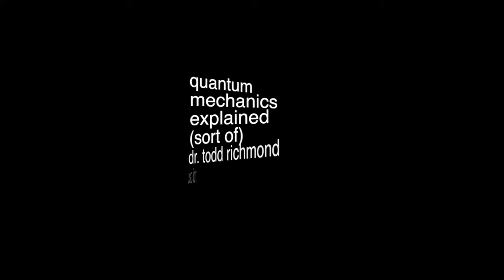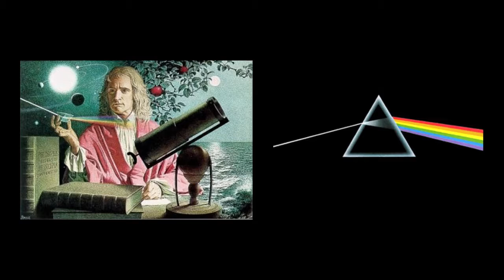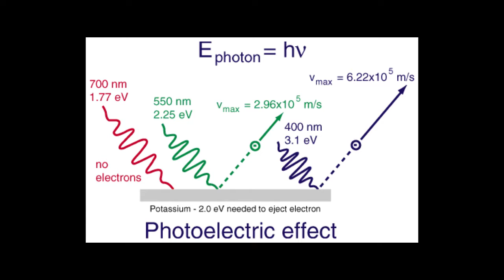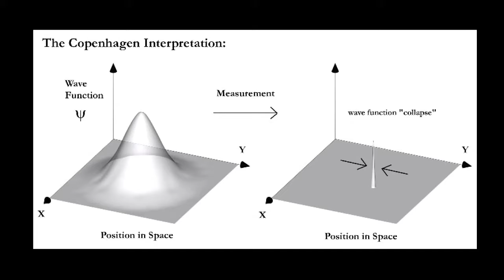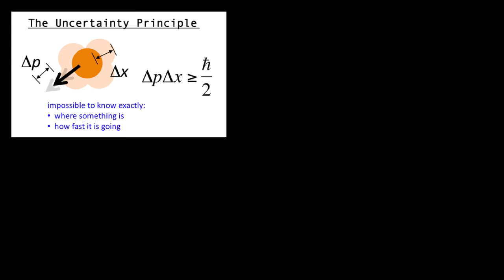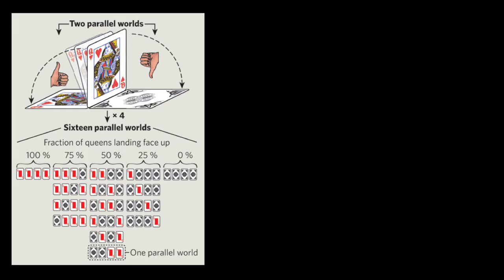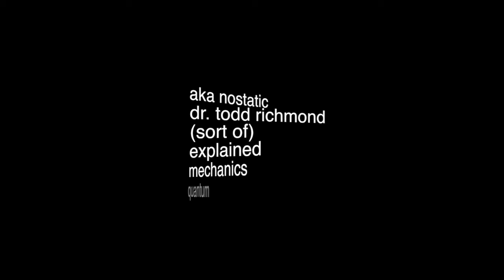quantum mechanics for artists